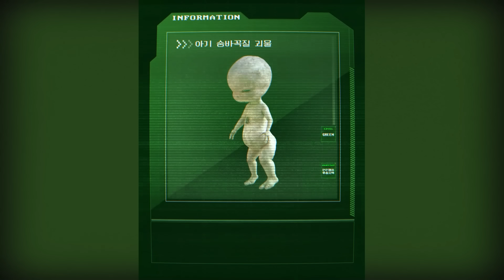스위트홈 괴물 도감 | 스위트홈 시즌 2 | 넷플릭스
비주얼의 생생함, 진화된 히스토리와 공격성 레벨까지 한 눈에 볼 수 있는 《스위트홈》 시즌2의 괴물 도감을 공개합니다.